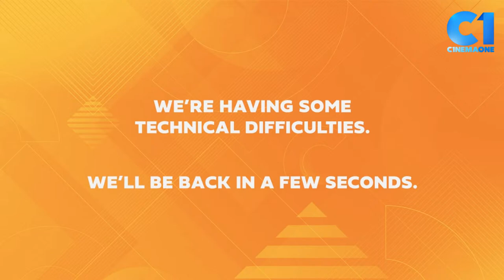Ambagets with Karen Reyes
Oras na ng ambagan ng feelings with our host Miles Ocampo and special guest Karen Reyes! 🥰